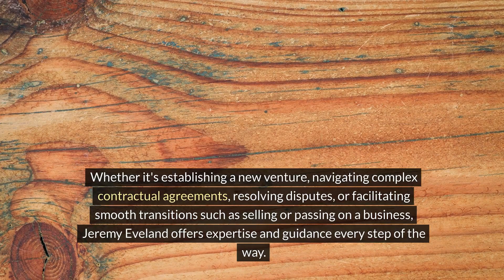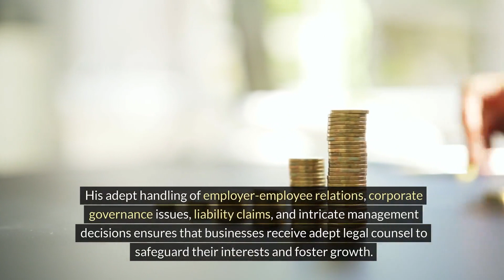West Valley City UT Attorney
We have 2 locations to serve you:

Jeremy Eveland
17 North State Street
Lindon Utah 84042

and

Jeremy Eveland
8833 South Redwood Road Suite C
West Jordan Utah 84088